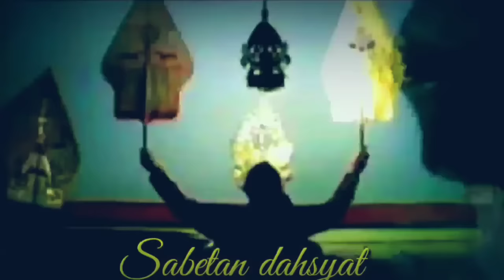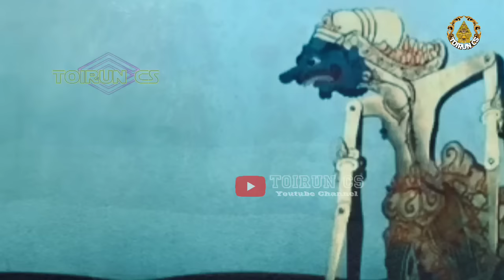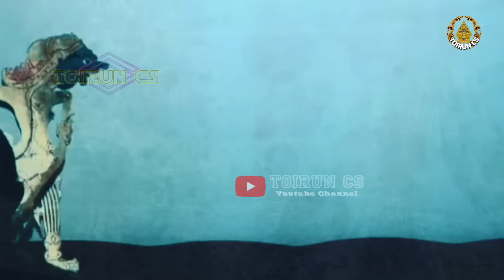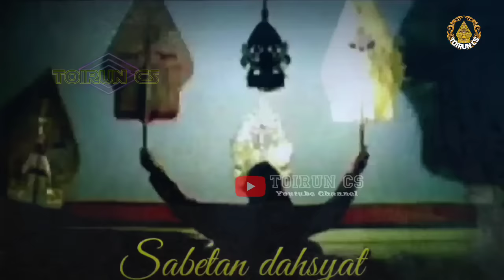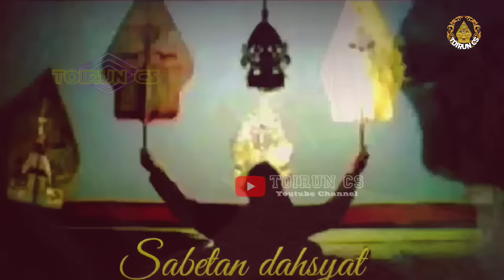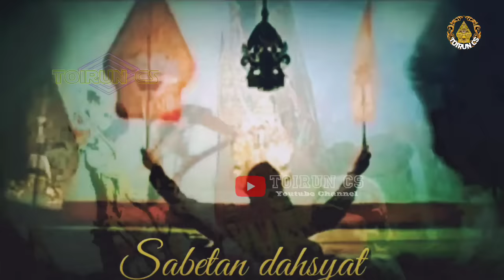Bocah Ndugal Ngamuk_Pagelaran Wayang Kulit Ki Seno Nugroho